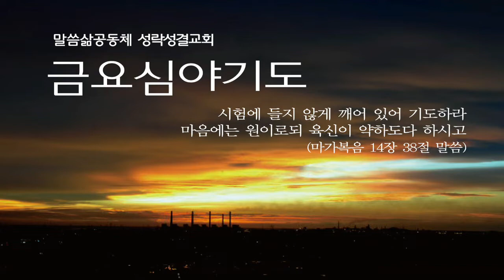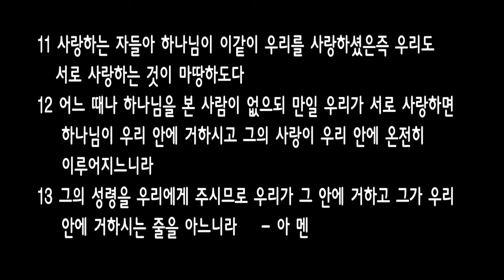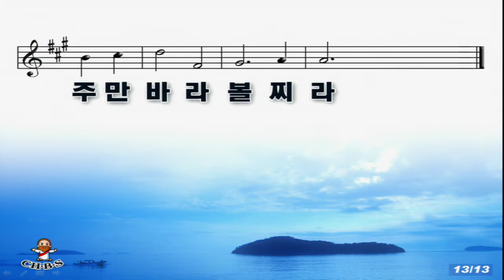[금요] 20190201 하나님이 우리를 사랑하사 (요일4:7-13) 이장욱 전도사